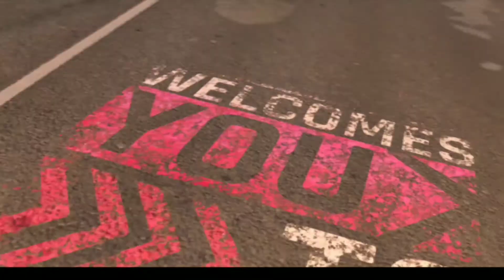New Asphalt 9 Androking | my PlayStation By Gameloft: Realistic Graphics Android || ISO GamePlay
New Asphalt 9 By Gameloft: Realistic Graphics Android || ISO Gameplay

New Asphalt 9 By Gameloft: Realistic Graphics Android || ISO Gameplay(Download),asphalt 9 ios release date,asphalt 9 ios download,asphalt9 windows,
asphalt 9 update,asphalt 9 download pc,asphalt 9 legends download ios,
asphalt 9 download india,asphalt 9 play online

Download game